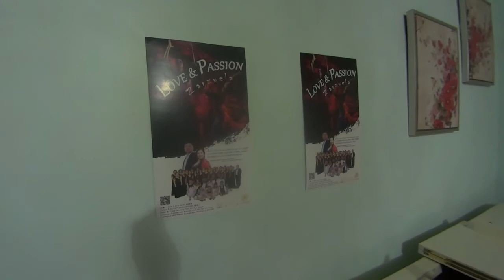Jeff Wong - I'll be home for christmas